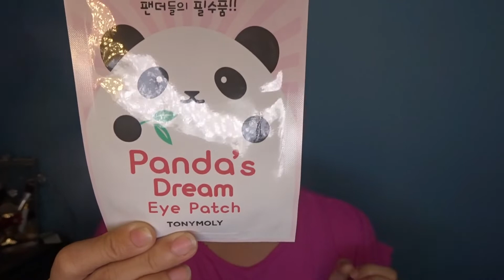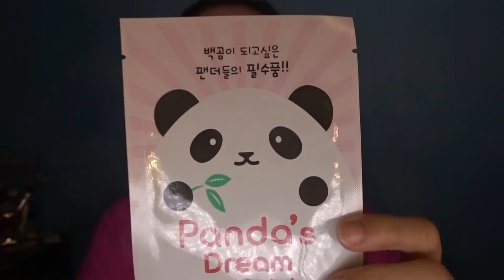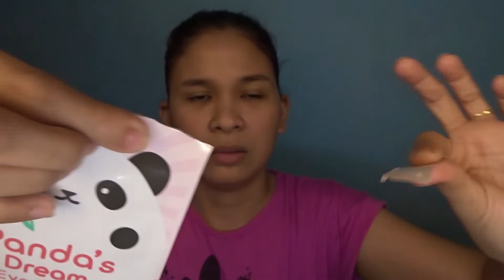TONY MOLY PANDA'S DREAM EYE PATCH REVIEW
Camera: Sony DSC WX500